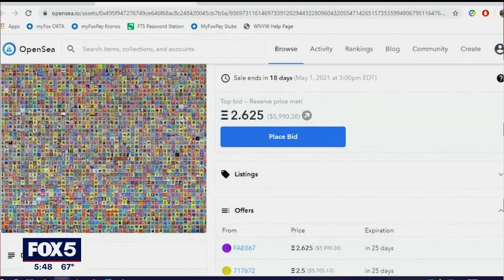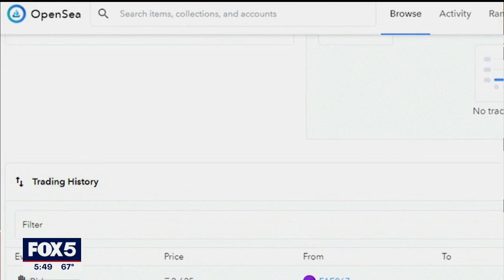YouTube star puts art portfolio up for sale as NFT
After giving away free paintings for years, a popular YouTuber is looking to entice digital collectors with by selling her entire portfolio as a non-fungible token, or NFT.